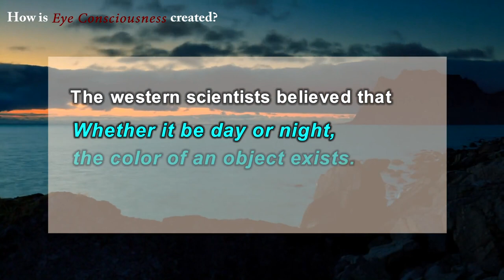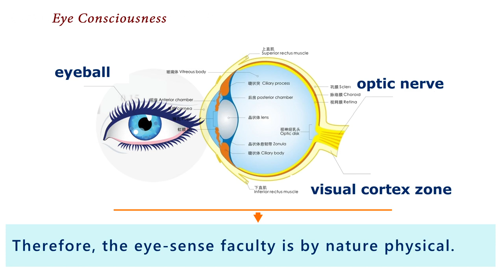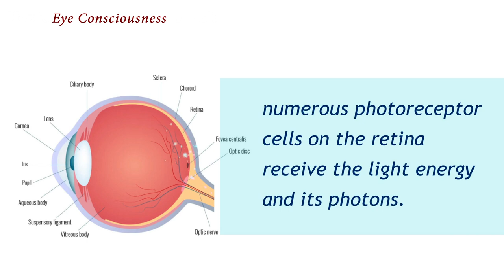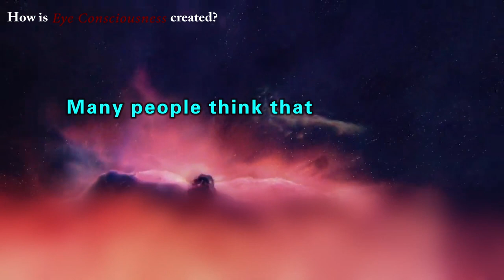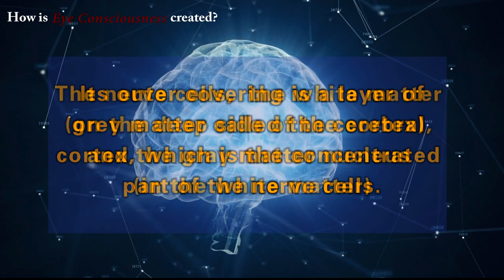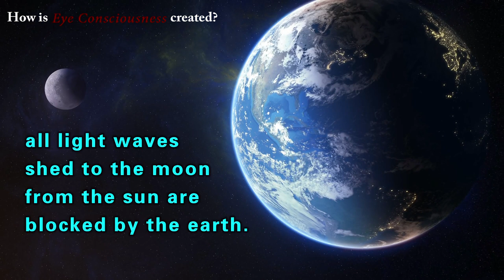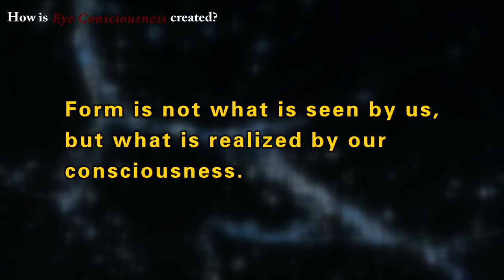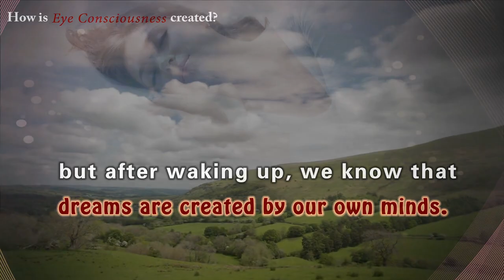【ENG SUB】How is eye consciousness created? | Does color exist objectively?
How is Eye Consciousness created? Before the 20th century, the western scientists believed that the color of an object exists independent of the consciousness. Whether it be day or night, the color of an object exists.

However, with the development of physics and somatic science in the 20th century,  the scientists realized that the color of an object is just a visual response in the mind consciousness produced by the interaction between light waves and the eye-sense faculty. Color is a phenomenon of the consciousness.

0:00 简介
0:04 HOW IS EYE CONSCIOUSNESS CREATED
0:16 the color of an object exists independent of the consciousness.
0:52 Color is a phenomenon of the consciousness
2:14 Colors are the reflections of light waves of certain frequencies
3:05 We call this visual response color.
3:34 Many people think that vision is produced by the photosensitive region of the brain.
3:44 According to the explanation of the scientific encyclopedia
3:49 the brain is the most advanced part of the nervous system.
3:53 Its outer covering is a layer of grey matter called the cerebral cortex, which is the concentrated part of the nerve cells.
4:01 The nerve cells, the white matter (on the deep side of the cortex), and the gray matter nucleus (in the white matter)
4:07 are all organic objects that are composed of molecules and atoms.
4:14 Therefore, the brain is only the material basis for generating activities of the consciousness.
4:35 recognition function, the recognization of the form
6:37 form belongs to the activity

WeChat ID：sakyaYM
WeChat Official Accounts ：YM PURELAND
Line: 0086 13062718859